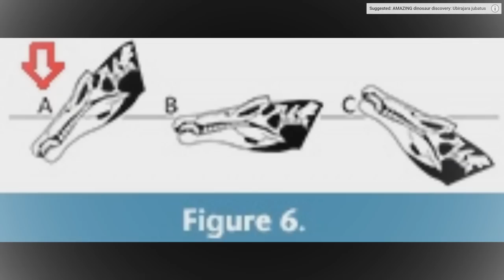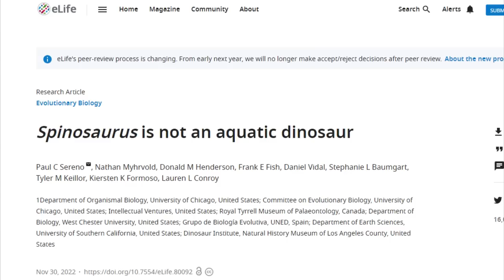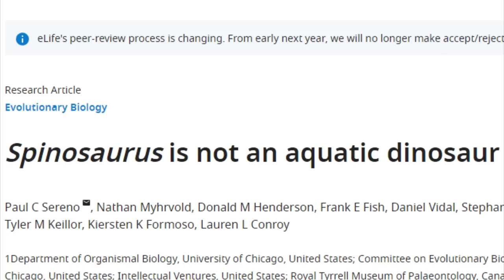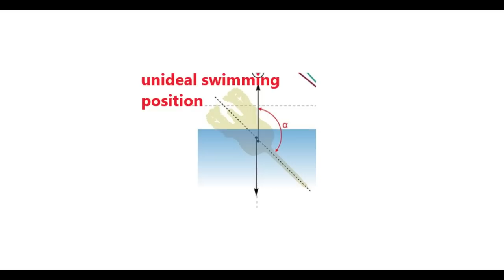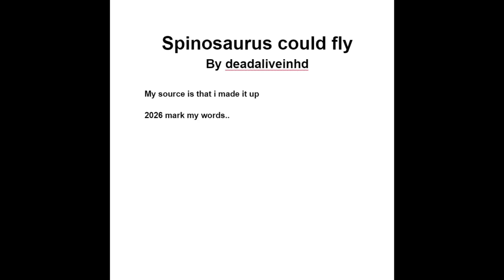Spinosaurus is NOT an aquatic dinosaur.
It is time to continue the newest chapter of this turbulent Spinosaurus tale with new findings that support our growing suspicion that the critter did not lead a fully aquatic lifestyle.

Big thanks to hek for editing this video!

Join the Dino Nerds Discord to discuss this video, play on the dino Minecraft server, catch up on dinosaur news, and post your sick dinosaur art!